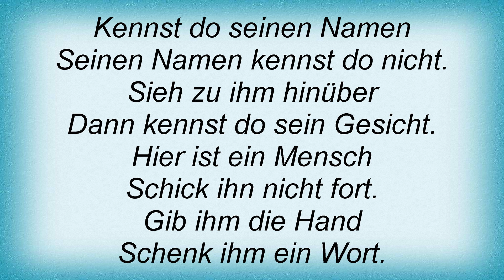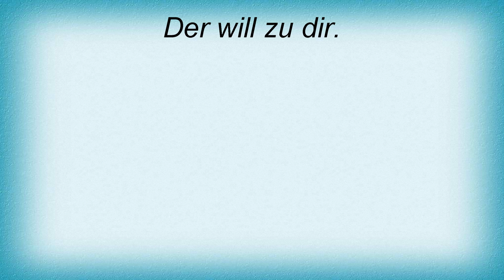17628 Peter Alexander - Hier Ist Ein Mensch Lyrics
17628 Peter Alexander - Hier Ist Ein Mensch Lyrics